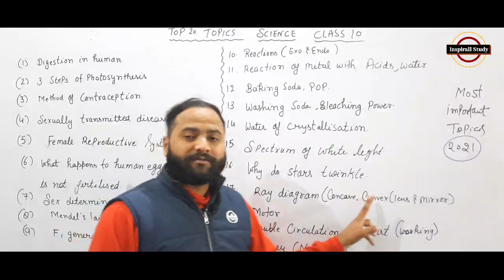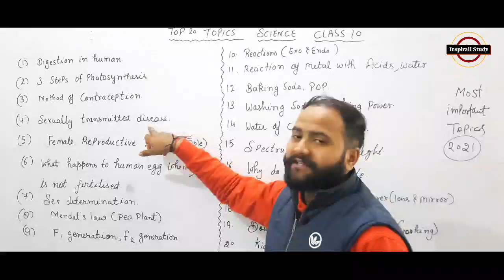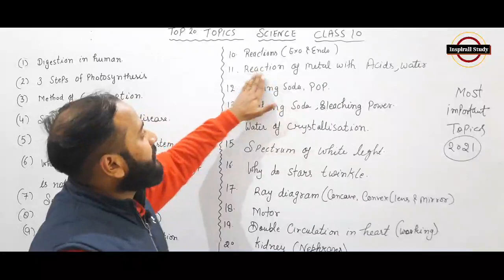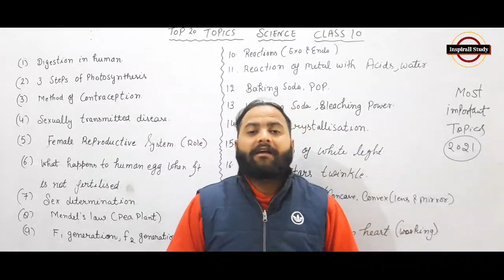Top 20 Questions for Board Exam 2020-21 | kapil choudhary sir | Important Questions for board exam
Top_20_Topics_for_Board_Exam 2020-21 | kapil_choudhary_sir

important questions for cbse board
top 20 topics Cbse
top 20 questions for CBSE BOARD
kapil choudhary sir
top 20 topic by inspirall study